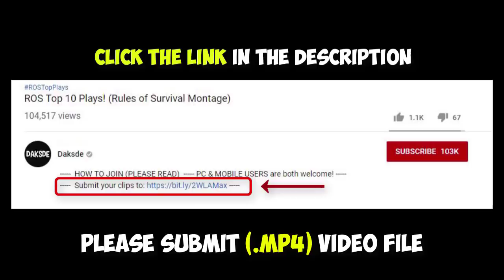ROS 1 VS ALL Parkour Outplays! Episode 06 (ROS Kill Montage)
Insane ROS 1 vs 5, 1 vs 4 Kill Montage!

Special thanks to these awesome NCS artists:

NEFFEX - Careless
NEFFEX - Numb